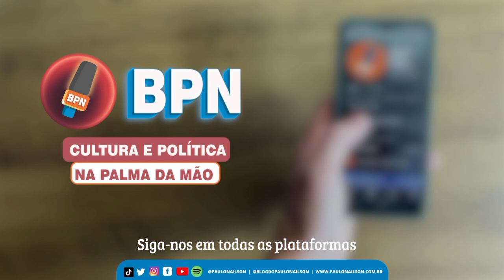DILSON: "Eu apenas pergunto ao entrevistado o que o povo perguntaria no meu lugar" BPNShorts